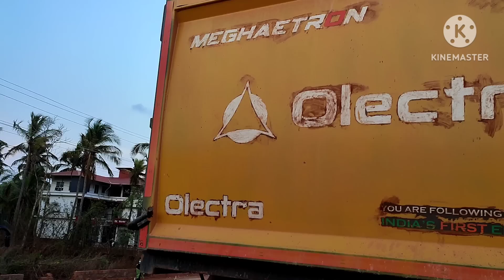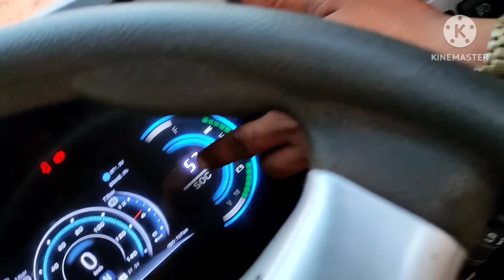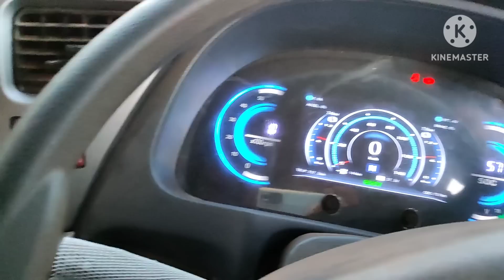ഇന്ത്യയിലെ ആദ്യത്തെ ഇലക്ട്രിക് ടിപ്പർ Olectra